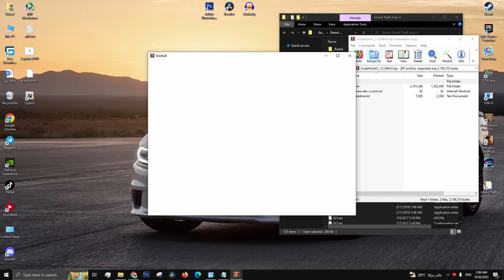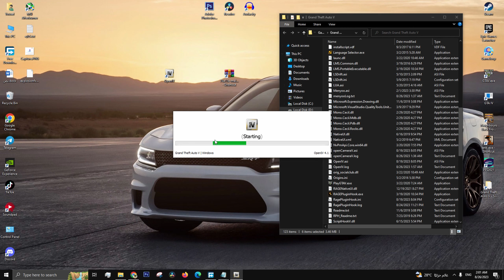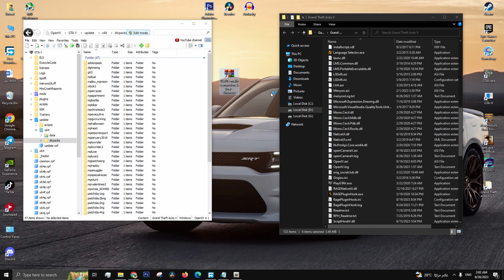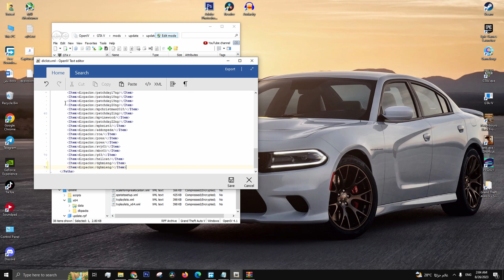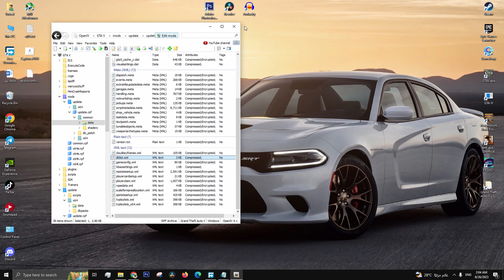اشتريت أفخم قصر في قراند GTA V 😱💲 | Malibu Mansion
شراء افخم قصر في قراند
اضافة افخم قصر في GTA V
طريقة اضافة بيوت جديدة في GTA V

استكشف واشترِ أفخم القصور في GTA V وقم بإضافة بيوت جديدة في قراند

في هذا الفيديو المثير، سنتعرف على طريقة شراء أفخم القصور في لعبة GTA V على الكمبيوتر. سنستكشف معًا عالم قراند الرائع ونتعلم كيفية إضافة بيوت جديدة لتحسين تجربة اللعبة.
سنبدأ بشراء قصر فاخر في GTA V والاستمتاع بميزاته الفاخرة والتفاعل معه. ستتعرف على طريقة شراء هذا القصر وتخصيصه وفقًا لأذواقك الخاصة. ستتعرف أيضًا على كيفية إضافة بيوت جديدة في قراند وتجربة متعة الاستثمار العقاري في اللعبة.
بالإضافة إلى ذلك، سنستعرض بعض المودات والإضافات التي تعزز تجربة الحياة الواقعية في قراند. ستكتشف كيف يمكنك تحسين الرسومات والتفاصيل البصرية لتجعل اللعبة تبدو واقعية بشكل مذهل. ستتعلم أيضًا كيفية إضافة القصور الجديدة والمنازل الفاخرة إلى لعبتك واستمتاع بحياة الثراء والرفاهية الافتراضية.
انضم إلينا في هذه الرحلة المثيرة واستمتع بمشاهدة شراء أفخم القصور في GTA V وإضافة بيوت جديدة في قراند. استعد للانغماس في عالم الثراء والترف الافتراضي واستمتع بتجربة لعب رائعة في قراند الحياة الواقعية.

في هذا الفيديو المثير، سنأخذك في رحلة لشراء أفخم القصور في لعبة GTA V وتحويل عالم قراند إلى وجهة فاخرة بأسلوب الحياة الواقعية.
سنعرض لك طريقة شراء المنازل والقصور الجديدة في GTA V، حيث سنستكشف المجموعة الواسعة من البيوت الفاخرة والمنازل الجميلة المتوفرة في اللعبة. ستتعلم كيفية إضافة هذه المنازل الجديدة وتجربة الرفاهية والترف في عالم قراند.
ستكون لديك الفرصة لاستكشاف قصور فخمة مثل Malibu Mansion والاستمتاع بالمساحات الواسعة والتصميم الأنيق. سنقدم لك أيضًا مودات الحياة الواقعية التي تزيد من واقعية تجربتك وتضيف تفاصيل مذهلة إلى القصور والمنازل الجديدة.
ستتعلم الخطوات البسيطة لإضافة المنازل الجديدة في GTA V بسهولة وسرعة، وستكون قادرًا على تخصيص وتزيين هذه المنازل وفقًا لأذواقك الشخصية.
انضم إلينا في هذا الفيديو الممتع لاستكشاف عالم شراء أفخم القصور في GTA V وتحقيق أحلامك الرفاهية في قراند.

لدعم القناة ماديا ما عليك سوي الانتساب من هنا:
👈 لا تنسي أن تأخذ نسخة احتياطية من اللعبة
المود :
uSeen - يوسين